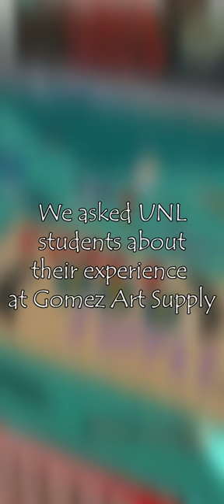UNL Heartland | UNL Students talk about Gomez Art Supply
Students from Heartland Pulse interviewed art majors at UNL on their experience with the local shop, Gomez Art Supply.